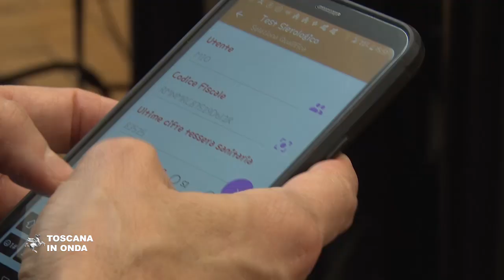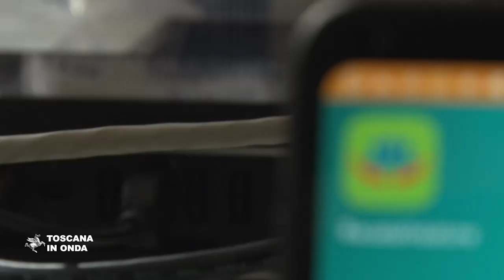La App per gli studi sierologici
Per semplificare il lavoro delle strutture sanitarie pubbliche e convenzionate che stanno effettuando i test sierologici la Regione ha sviluppato la App acasainsalute dedicata agli operatori sanitari, ospiti delle Residenze sanitarie assistenziali, volontariato, farmacie, personale penitenziario, Forze dell'ordine, Vigili del fuoco e alle categorie di cittadini più esposte al rischio di contagio. La App raccoglie ed elabora in forma anonima e nel più assoluto rispetto della privacy tutti i dati dei test realizzati ed è dotata di una opzione facoltativa che l'utente può scegliere liberamente di attivare che permette la geolocalizzazione della posizione e indica dove il test è stato effettuato. La notizia